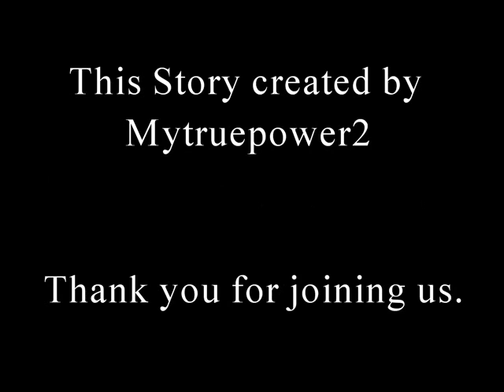Stick Story Rejects #14; The Least Warrior of Them All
With Antoine and Harold defeated, Grant has turned his attention to the search for warriors to do battle with, and in that search, he has found only one; a little boy.

Notes on Eldrim; The cliffs north of Arin are jagged and uneven; almost impossible to climb.  Beyond them lie the Redwind Mountains; home of the goblin peoples.